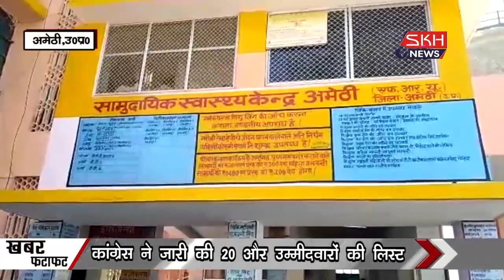अमेठी : रास्ते के विवाद को लेकर दो पक्ष आपस मे भिड़े